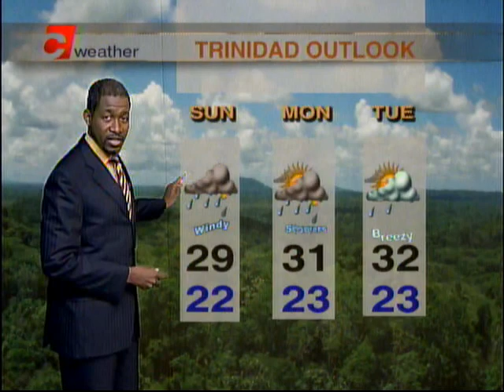Weather Outlook Friday May 18th